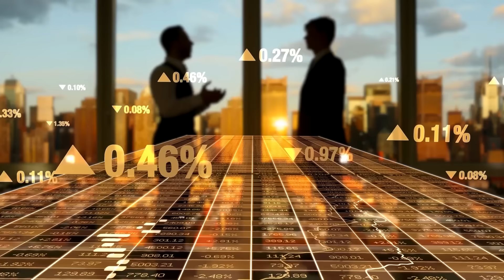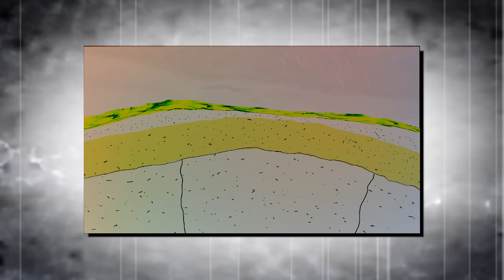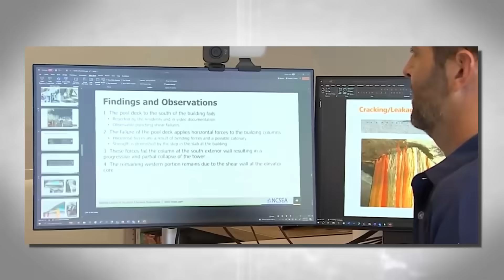Miami's $100 BILLION Skyscrapers Are Now Sinking Into The Ground!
Beneath Miami's soaring skyscrapers lies a grave and increasingly alarming reality—Miami is sinking. The very ground upon which these billion-dollar structures stand is slowly giving way, compromised by the city's unique geology, rising sea levels, and excessive construction. The situation is not hypothetical; it is a reality unfolding in Miami today. What will happen when the weight of these skyscrapers become too much for the Earth to bear? From the tragic collapse of the Champlain Towers South to unsettling scientific studies, the evidence of the sinking crisis is undeniable. Will Miami find a way to adapt, or will it succumb to the forces beneath its feet?

Video Chapters:
0:00 Intro
1:13 Rise of Miami’s Skyline
2:50 Skyscrapers That Are Sinking
4:45 Why It's Happening
6:43 The Surfside Condo Collapse
7:38 Upcoming Skyscrapers In Miami
9:38 Future Outlook